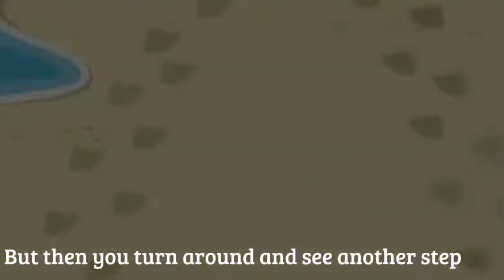My name's Amy. 😀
A